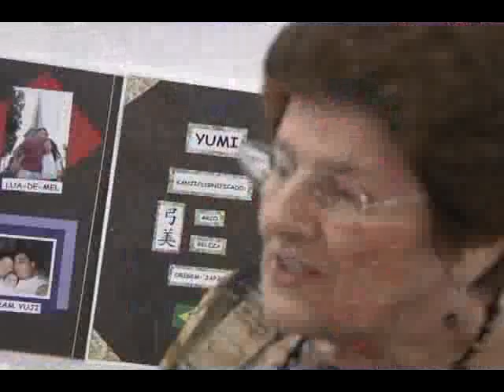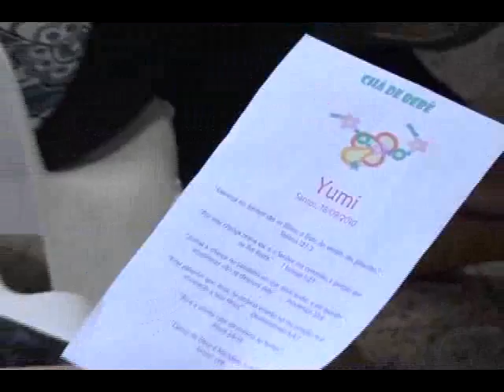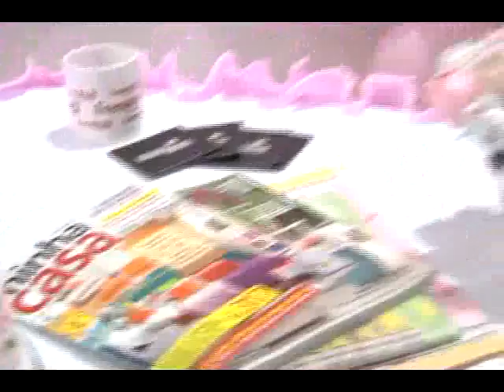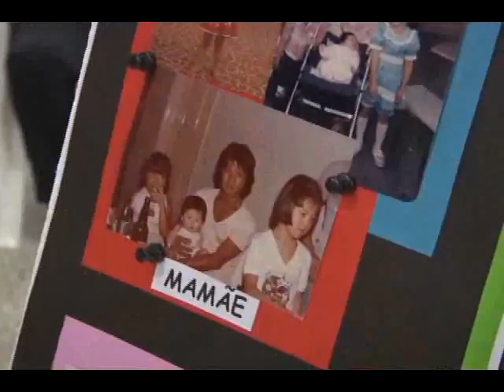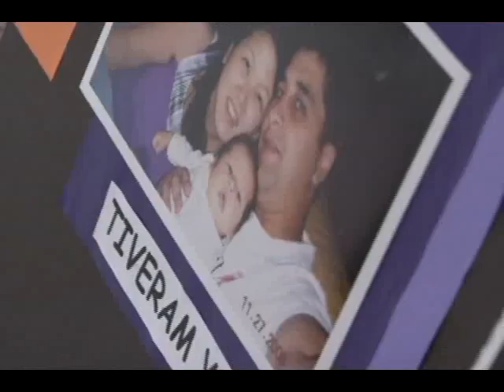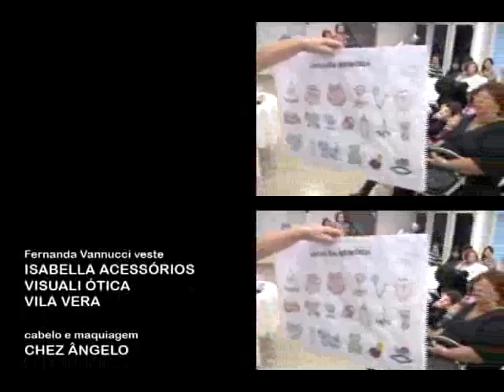Café com Fernanda Vannucci - Chá de Bebe Yumi